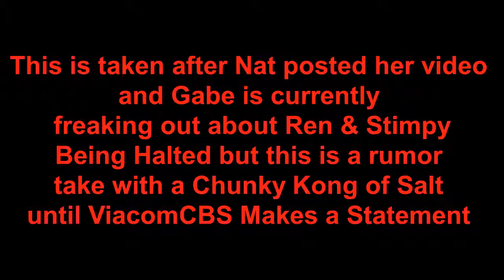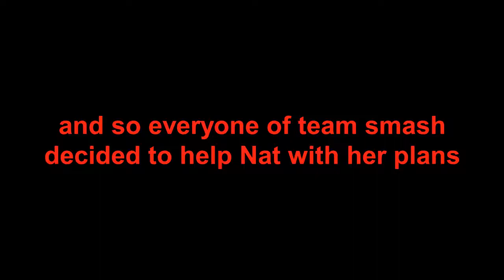Fruits Basket × Team Pikachu Studios Hiro & Kisa Plays with the LifeLights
This is a fandub on Hiro and Kisa interacting with my team.